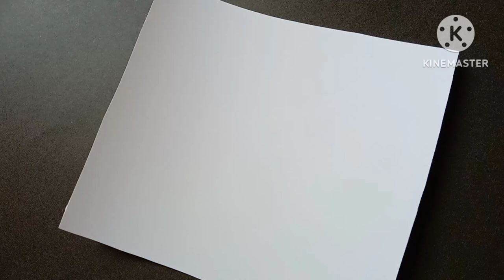Painting for beginners🎨🖌️Cocockscomb and white butterflies 🦋art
deviantart
paint
gallery
at
print
moma
pop art
abstract
artist
wall art
metropolitan museum of art
abstract art
acrylic paint
sculpture
watercolor
art gallery
oil painting
art supplies
watercolor painting
modern art
artwork
fine arts
paint online
wall painting
famous artists
gouache
art revealed
revealed